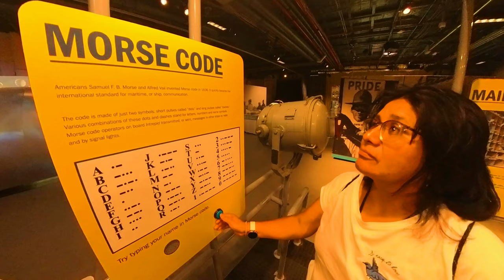USS 'Intrepid' aircraft carrier’s flight deck / NYC / 4K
Take an interactive journey through history and innovation as you explore the legendary aircraft carrier "Intrepid", the space shuttle "Enterprise", and the world’s fastest jets.